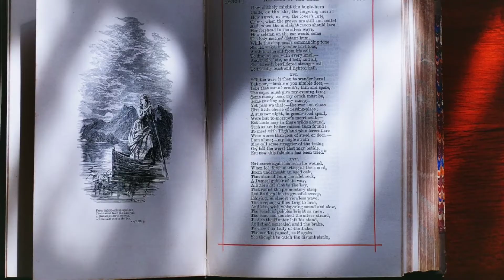में Team नही बना सकता । Network Marketing करने वाले जरूर देखें। Motivational Video। MLM Guruji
दोस्तो आप लोग नेटवर्क मार्केटिंग करते हो अपने काफी लोगो से ये बात जरूर सुनी होगी की में टीम नही बना सकता । और भी काफी बाते आपको सुनने को मिलती है । इस वीडियो को देखो इसमें आपकी सारी बात का समाधान है । धन्यवाद।